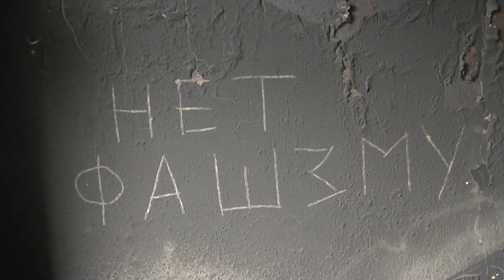"Нет фашизму" внутри Дома Профсоюзов/No to fashism:inside burnt Trade Unions house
4-May-2014 "No to fashism" is written down on a wall of burnt down with Molotov cocktail Trade Unions House...
Over hundread people were murdered here by Right Sector & Kiev's maidan teams last Friday